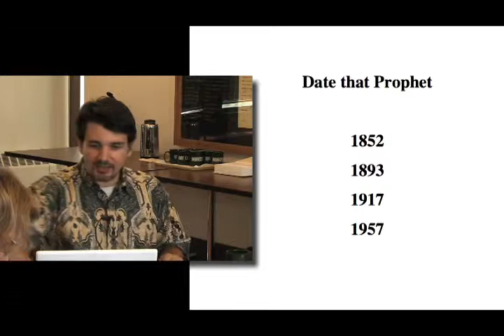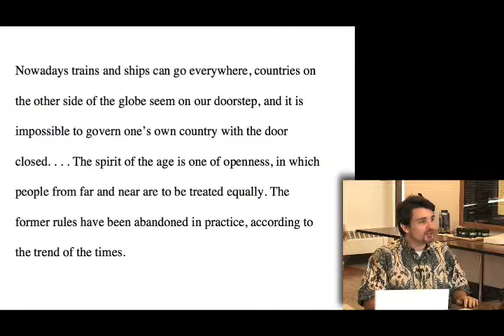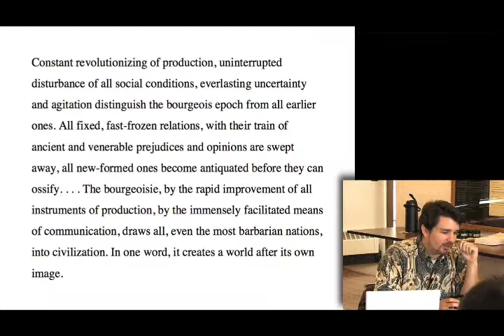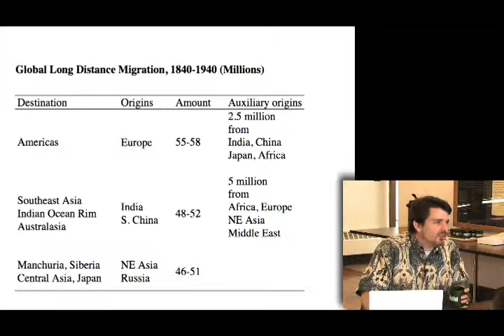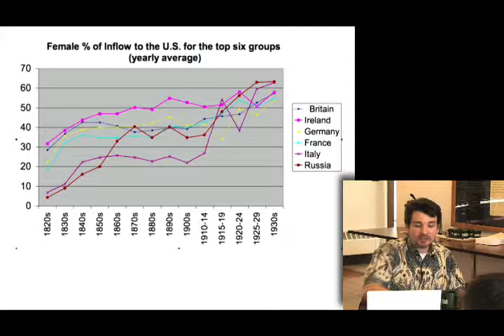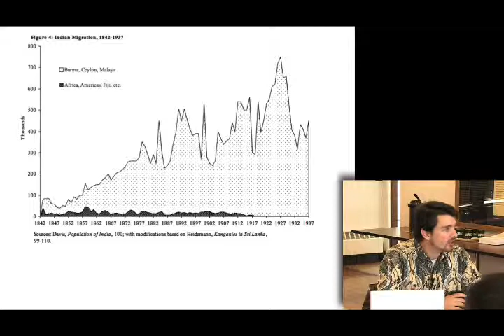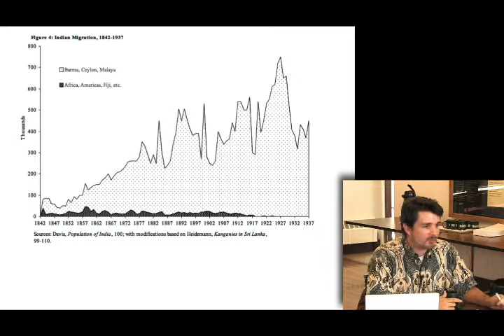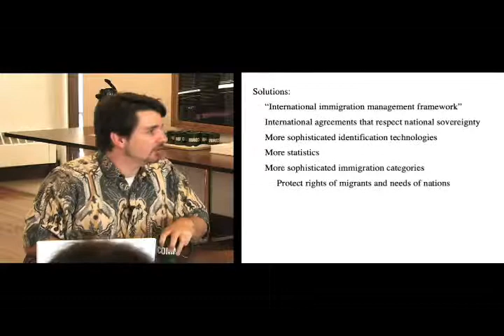World Migration and the Politics of Newness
Adam McKeown
Department of History, Columbia University

Most histories of world migration from 1840 to 1940 erase more than 100 million long distance migrants that did not depart from Europe. This forgetting underpins the claims of newness and crisis that have shaped understandings of globalization and calls for migration reform over the last century. The spatial dimensions of this forgetting frame a geopolitics of newness, reform and the constant reproduction of global difference and inequality.

12 noon